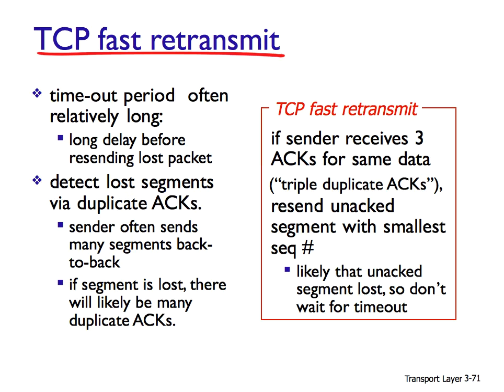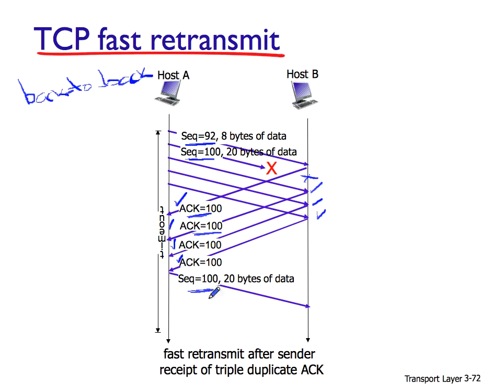FON 03 05f FastRetransmit